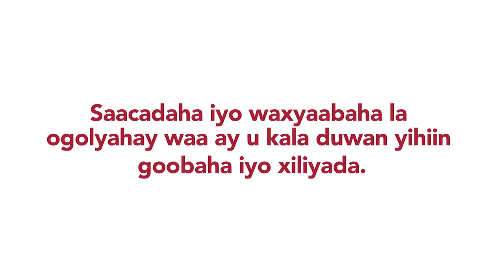Ramsey Recycles Yard Waste Somali